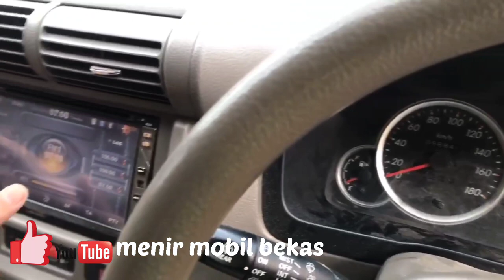Avanza G MT 2008 & Jazz RS AT 2016 Harga recommended